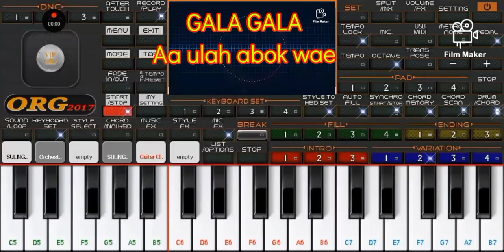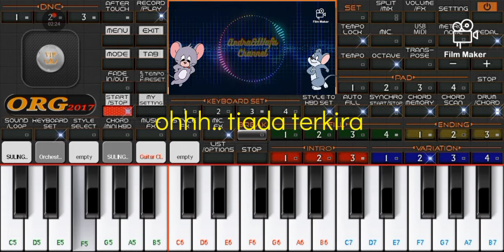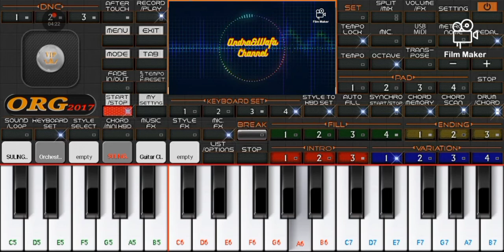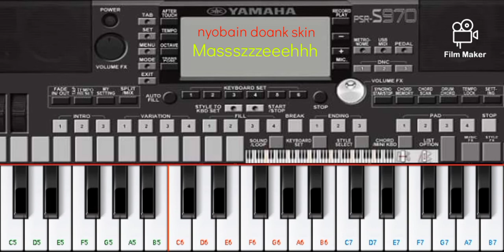GALA GALA ‼️ REMIX aa ulah abok wae ‼️ Set ORG 2023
asalamualaikum.. semoga terhibur ya sobat..